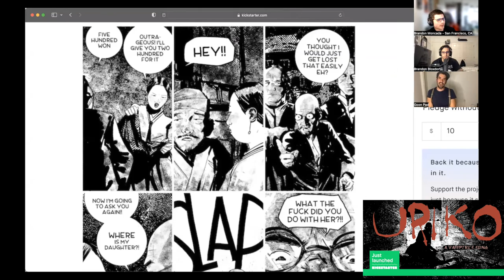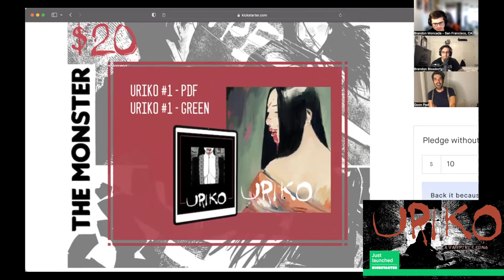David Lujan Uriko Apollo City Comics 124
We have the creator of Nerida, a webcomic about a mermaid trapped on land, and author of Uriko the two part novella on the show to talk about art, becoming a creator, and his new kickstarter with Lesser Known Comics - David Lujan!